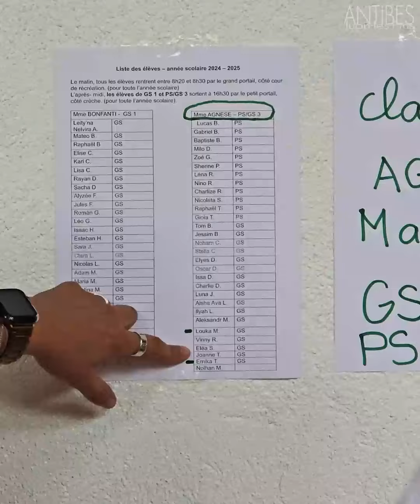Rentrée scolaire 2024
🎒 Ce 2 septembre, 5641 jeunes antibois et juanais ont fait leur rentrée des classes !
Cette année, la restauration scolaire reste de grande qualité, les rénovations des écoles ont mis l'accent sur l'accessibilité et un projet ambitieux est mis en place : « Dis-moi tes mots ».  ✍️ Ce dispositif prolonge de manière ludique l’apprentissage de la langue française 🌟